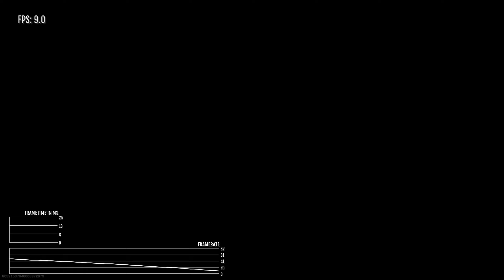Warzone Rebirth Island (Mid-Season Update): 120FPS Xbox Series S Gameplay